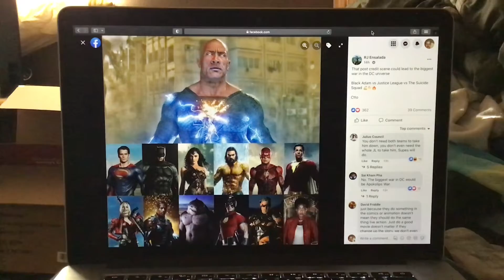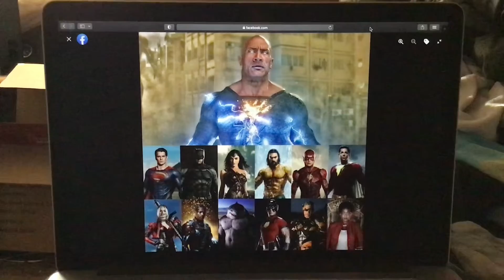That post credit scene could lead to the biggest war in the DC universe Black Adam vs Justice League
That post credit scene could lead to the biggest war in the DC universe Black Adam vs Justice League vs The Suicide Squad